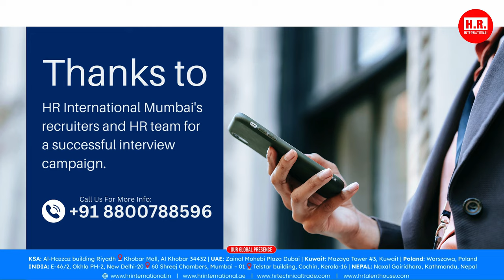HR INTERNATIONAL - INTERVIEW DRIVE AT Mumbai office | Saudi Arabia | Recruitment agencies | Career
🌟Revving up Success: Another triumphant interview drive at HR INTERNATIONAL Mumbai Branch!🎉
Witnessing dreams come to life through trust and success brings us immense joy! 💫
👏 These moments of triumph inspire us to set new milestones and continue our mission of turning dreams into reality through exceptional service. Join us in marking this significant accomplishment! 🥳 in Riyadh, Saudi Arabia. 🚀
👏 These moments of triumph inspire us to set new milestones and continue our mission of turning dreams into reality through exceptional service. Join us in marking this significant accomplishment! 🥳

The company has successfully placed thousands of candidates in overseas markets and is striving hard towards the achievement of the same goal in the European Market as well.